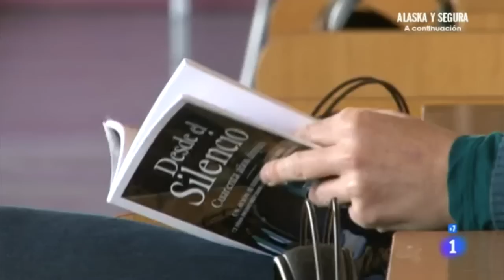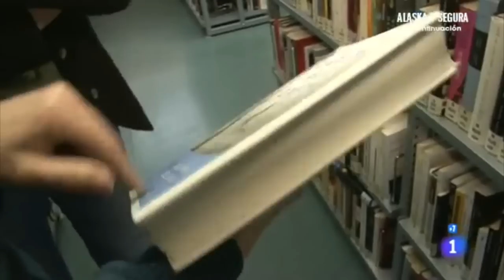María Belón, He salido de ésta - Comando Actualidad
Reportaje realizado y grabado para el programa "He salido de ésta" de Comando Actualidad emitido en TVE1.